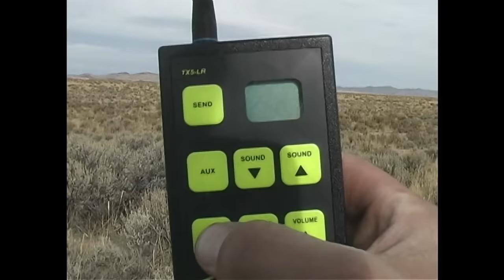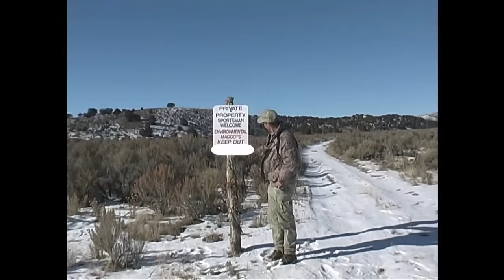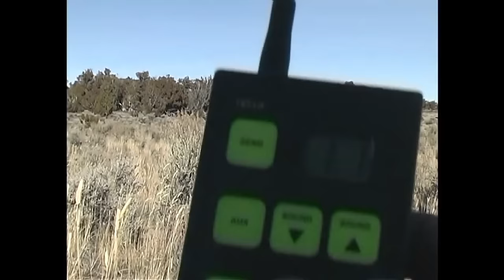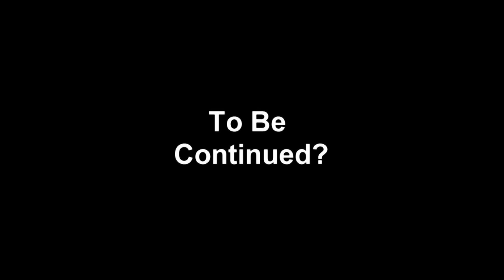Varmint Safari II, 100's of Kills, Coyotes, Chucks, Jacks, P-Dogs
This is one from the good old days.  We filmed it about 20 years ago now.  And originally released it as a DVD which we sold thousands of copies of.  It's over 3 hours of hardcore varmint hunting, when the varmint hunting was good!  It took us over a year to make and has coyote, rock chuck, jackrabbit and prairie dog hunts.  In Utah, Wyoming, Idaho and Nevada, all "self guided" on public land.  Just a couple knuckleheads looking for varmints to hunt and having a lot of fun with our rifles.